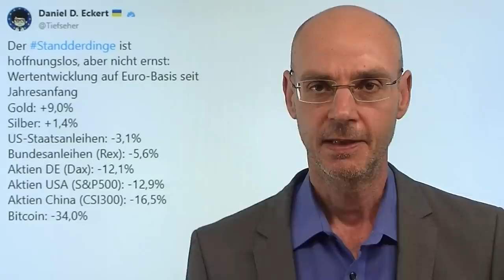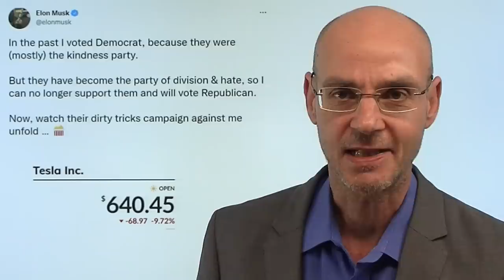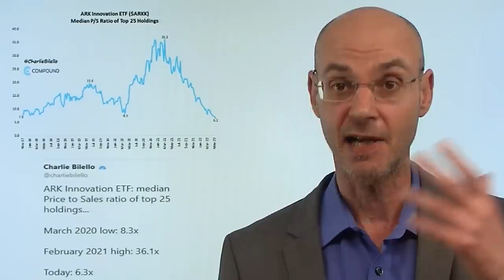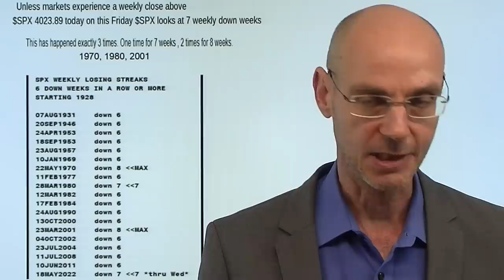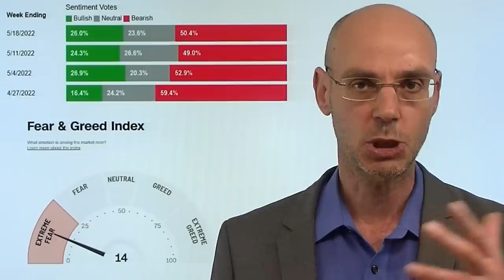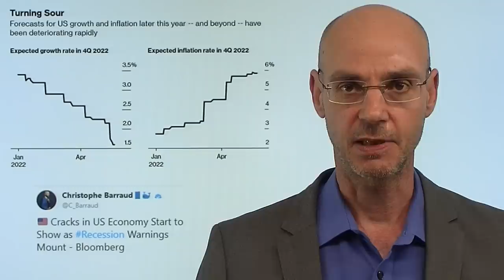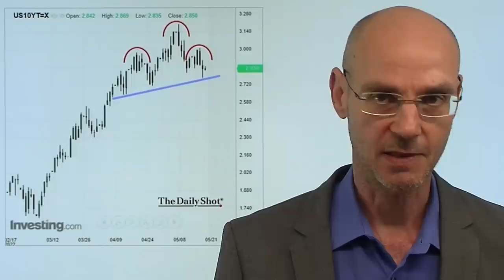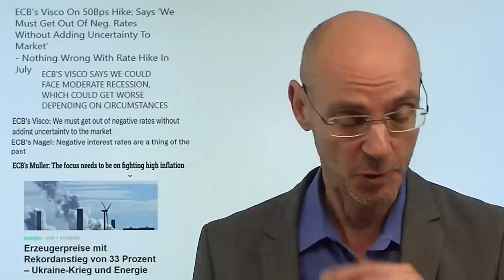Elon Musk als Symptom, S&P 500 offiziell im Bärenmarkt! Marktgeflüster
Hinweise aus Video:
1. Warum globale Rekordverschuldung und höhere Zinsen so gefährlich sind

2. S&P 500 und Nasdaq: Die große Enthebelung hat begonnen

Der US-Leitindex S&P 500 handelt nun offiziell im Bärenmarkt (-20% vom Hoch) - und Elon Musk ist dabei das Symbol für diesen Bärenmarkt und gleichzeitig ein Symptom des von der Fed angeführten monetären Klimawandels! Elon Musk profitierte wie kein anderer von der Liquiditäts-Flutung der Fed und stieg damit zum reichsten Mensch der Welt auf - nun aber hat sich die Tesla-Aktie von ihrem Hoch fast halbiert. Es fallen also jene Assets in den letzten Wochen besonders stark, die zuvor am stärksten gestiegen waren - angesichts der Kehrtwende der Fed eigentlich durchaus logisch. Ist nun der Boden beim S&P 500 und anderen US-Indizes nahe? In der Regel tendieren Märkte dazu, von einem Extrem (massiv steigende Kurse) ins andere Extrem (massiv fallende Kurs in einem herben Bärenmarkt) zu fallen..